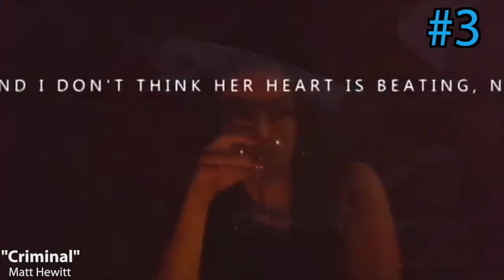Top 10 songs of February (week 7), 2016 - YANGAROO DMDS Music Charts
YANGAROO DMDS Music Charts: Top Downloads & Most Active Indies

Top Downloads:
1. Elle King “America’s Sweetheart” (Sony)
2. Deftones “Prayers / Triangles” (Warner)
3. One Direction “History” (Sony)
4. Sia f. Sean Paul “Cheap Thrills” (Sony)
5. BANNERS “Shine A Light” (Sony)
6. The Dead Weather “Impossible Winner” (Warner)
7. Scott Helman “Machine” (Warner)
8. Marshall Dane “Cryin’ Over” (Awesome Country/Dale Speaking Promo) *also #3 MAI
9. Nelly “Die A Happy Man” (Sony)
10. The Strumbellas “Spirits” (Six Shooter/Universal)

Most Active Indies:
1. Marshall Dane “Cryin’ Over” (Awesome Country/Dale Speaking Promo) *also #1 TD
2. The Lumineers “Ophelia” (Dine Alone/Dualtone/Canvas Promo)
3. Matt Hewitt “Criminal” (Metascope)
4. Danny Sylvestre “Tailgate Songs” (Indie/Blue Eyes Promo)
5. Colleen Rae “Quickest Heart In Town” (CRC Music)
6. The Motorleague “All The Words” (Sonic/RPMpromo)
7. Casey May “One More Last Chance” (Indie/L. Tutty Promo)
8. Lexi Strate “Diamond Eyes” (Hands Up!/Sharp 9 Promo)
9. Kieran Mercer “Hey, Stay” (604/Frontside Promo)
10. Shantaia Poulin “Crave You” (Indie/L. Tutty Promo)

Mejores Canciones de Febrero 2016, Semana 7 2016 ,Como Enviar Música Y Vídeos Musicales a La Radio y Televisión, MTV Latino Tr3s, Mun2, Canales Medios, Sistema Distribución Digital De Música, Distribución Y Promoción De Música, 10 Mejores Canciones de la Semana,  , Música Independiente.